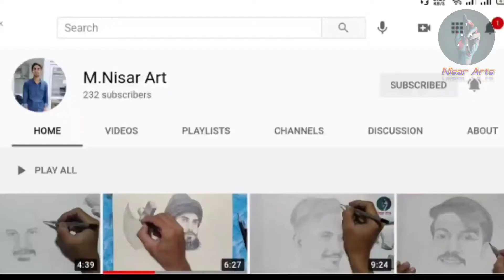Faisal ikrash portrait sketch |by Nisar arts.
Faisal ikrash